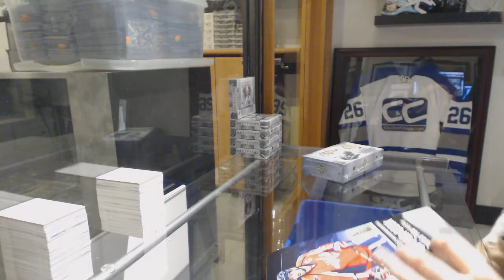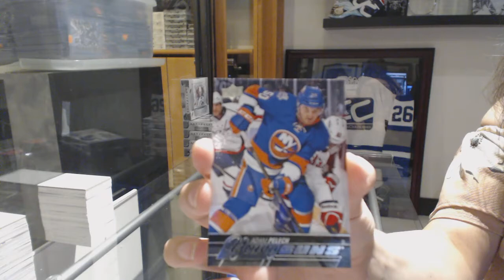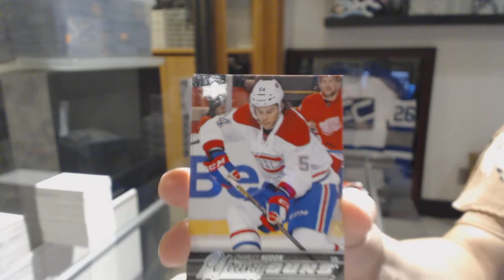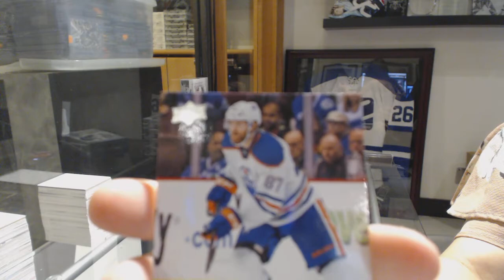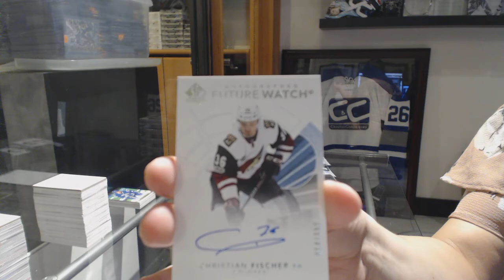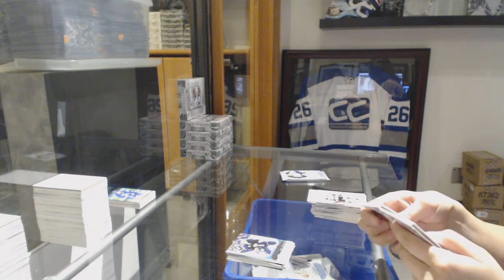EightFeetDown's 15-16 Upper Deck Series 2 & 17-18 Upper Deck SP Authentic Hockey Box Break